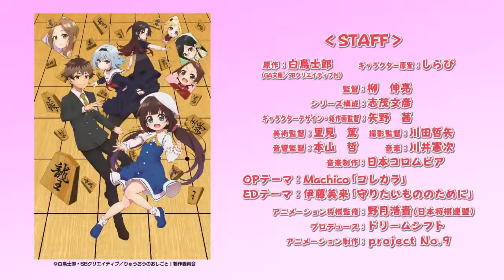【りゅうおうのおしごと！】姉弟子可愛いすぎる！「証拠をみせて！」Ryuuou no Oshigoto!